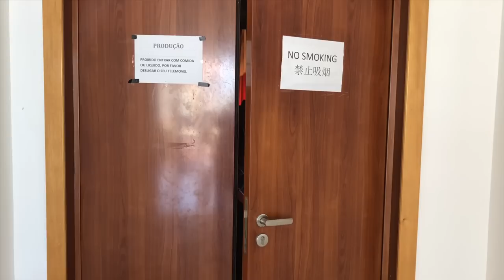Miguel Neto e Prodígio [Webnivel 178]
Miguel Neto (Nível)